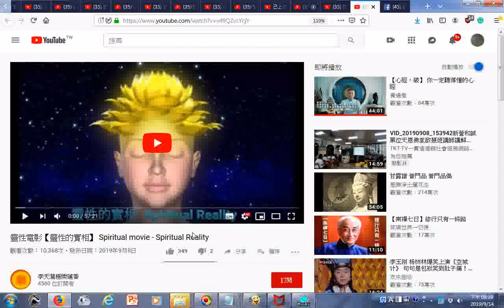瀏覽 靈性電影【靈性的實相】 Spiritual movie Spiritual Reality網址httpswww youtube com右斜線watch問號v=v49QZvLYcjY